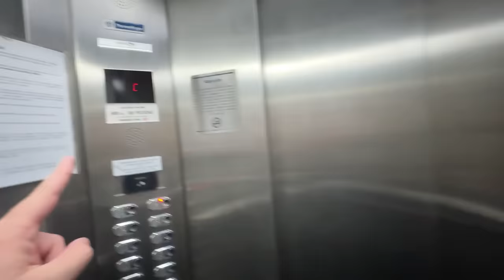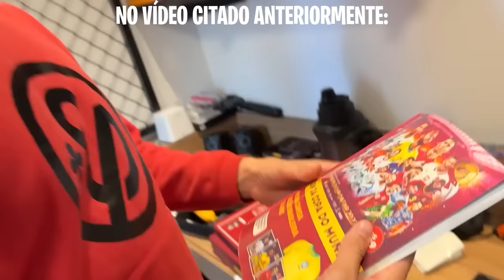NÃO ACREDITO! ESSE É O MAIOR SEGREDO DO ENALDINHO!